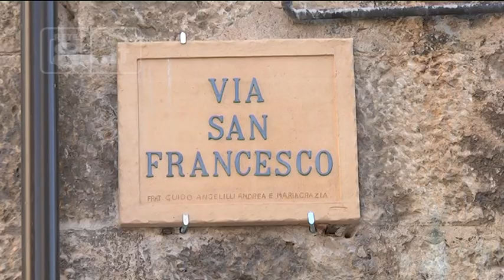Pacentro - Paese in festa per l’arrivo di Pompeo